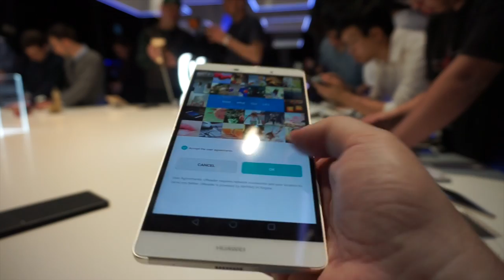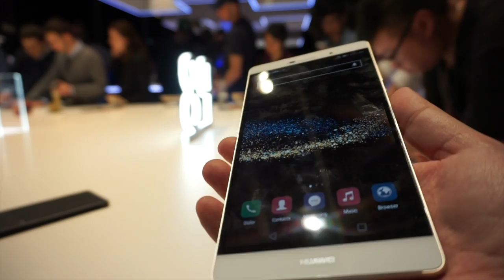Huawei P8 max Hands-on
Βλέπουμε από κοντά το μεγάλο αδερφό του Huawei P8